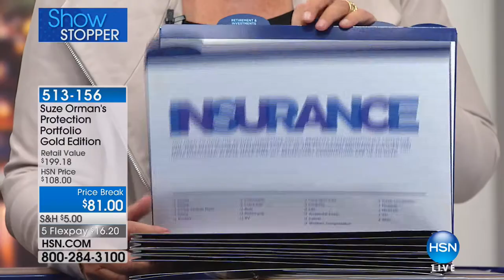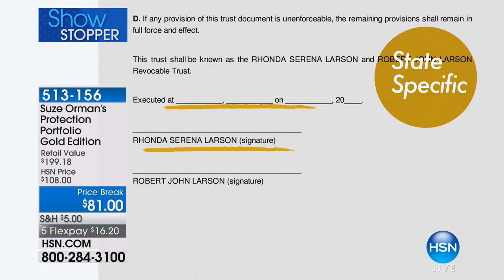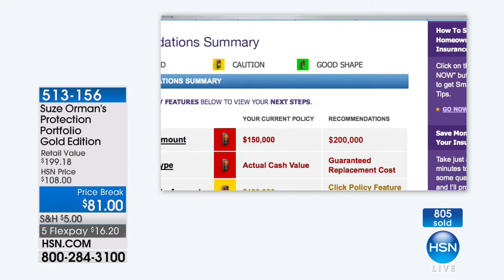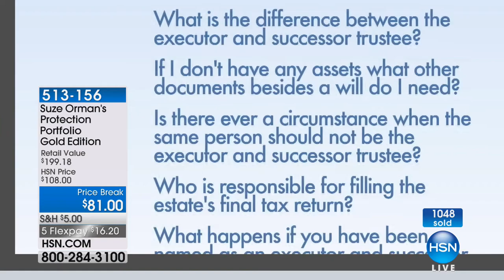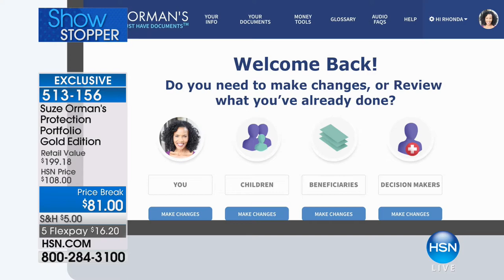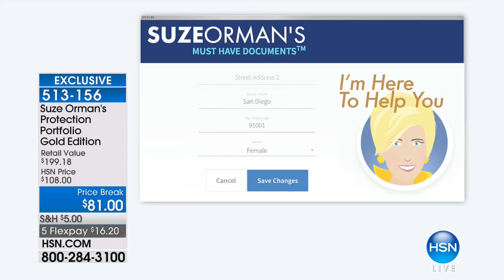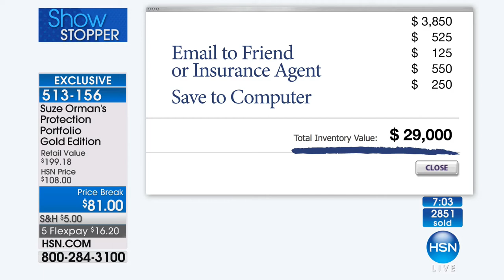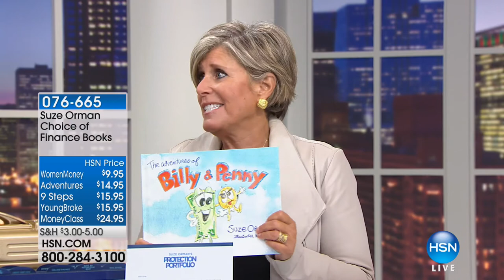HSN | Suze Orman Financial Solutions for You 01.06.2018 - 03 PM